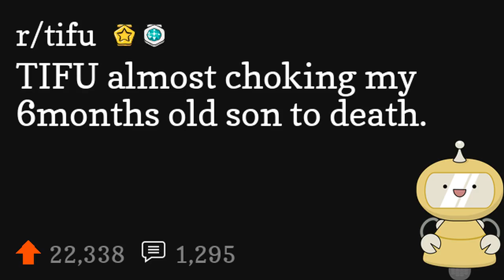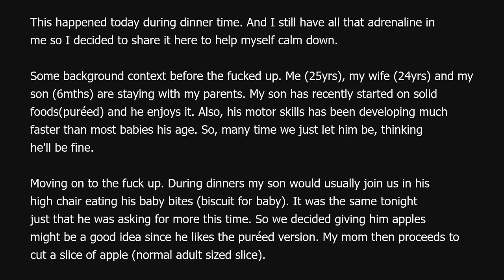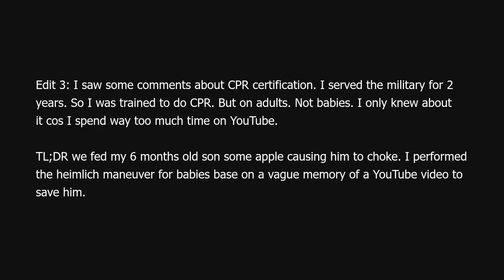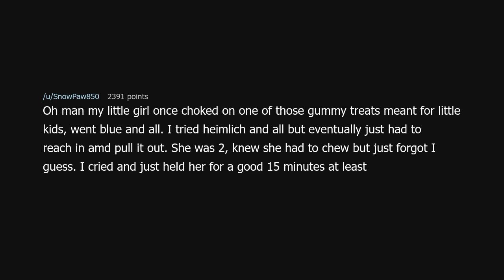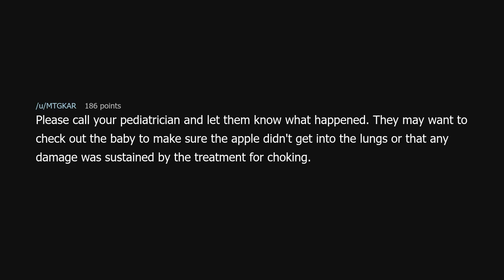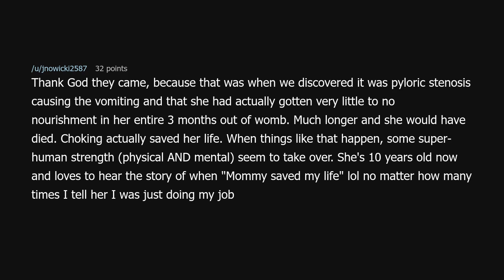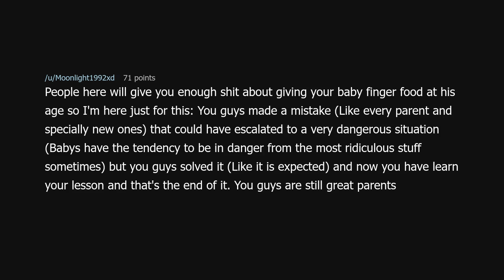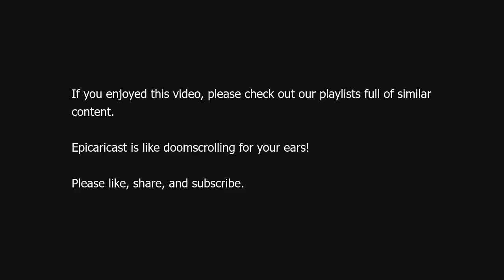TIFU almost choking my 6months old son to death.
TIFU almost choking my 6months old son to death. (r/tifu)